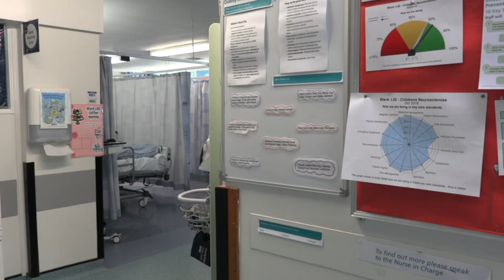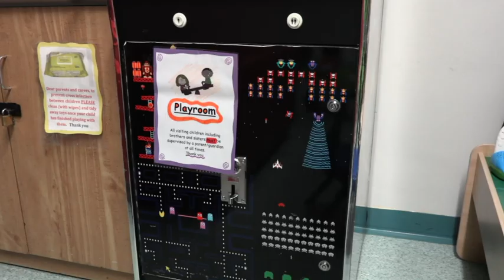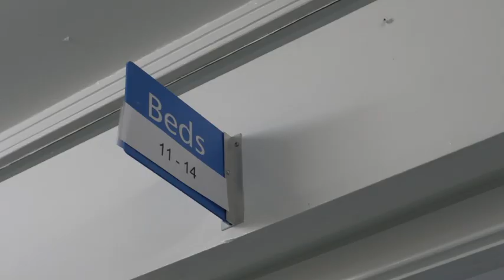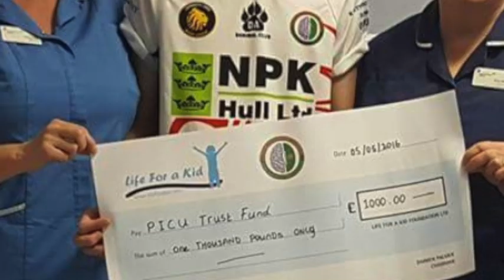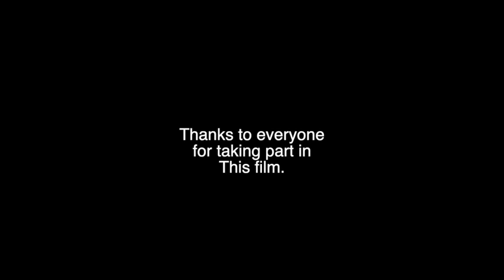Connor's story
It's been four years since Connor Lynes suffered from a major stroke following a rugby tackle, aged just fourteen.

Connor has been committed to raising awareness about childhood stroke and brain injury ever since, and, through his charity the Connor Lynes Foundation, has been helping other stroke survivors make the most of the support that's out there.

Connor made this video with LCH TV to share his story, give hope to other young people with brain injury, and say thank you to the teams who helped him during his recovery.